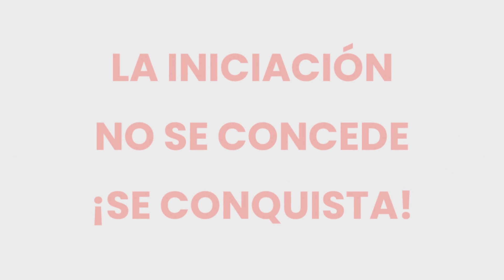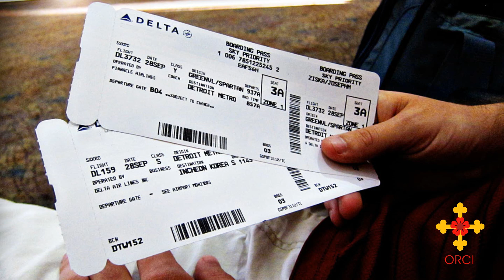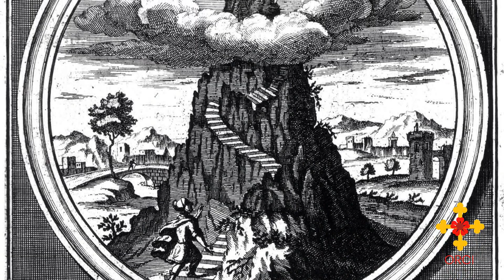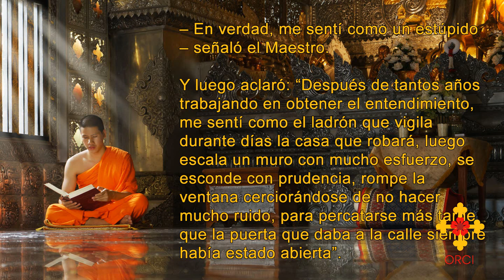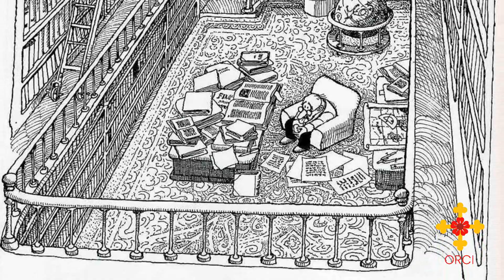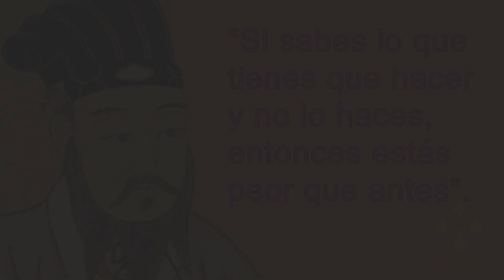💪🏻 CONQUISTAR LA INICIACIÓN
Episodio 56: La Iniciación no se concede: ¡se conquista!

La Iniciación no es un premio, no es un logro sino la re-cuperación de algo que perdimos hace mucho tiempo. No es un objetivo, no es una meta sino la consecuencia lógica de un proceso virtuoso, la integración a nivel profundo de lo humano y lo divino en nosotros.

Nadie, absolutamente nadie, nos puede conceder la iniciación.